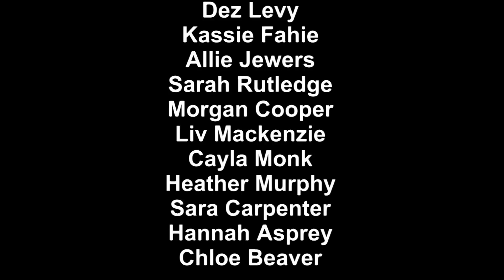Till The World Ends Britney Spears Music Video Spoof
This is a music video that I made featuring many of my high school friends.